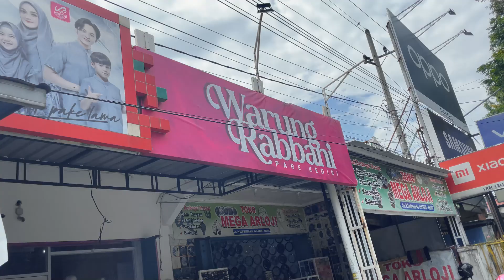GEGER, Kendaraan dari Bandung hilang ketemu di Jawa timur!!!